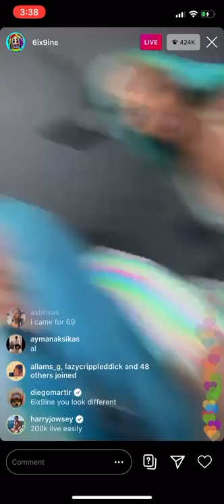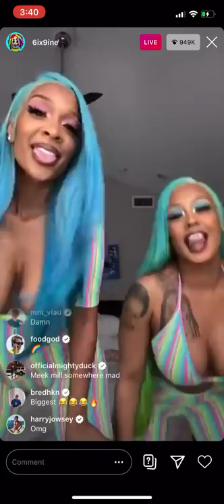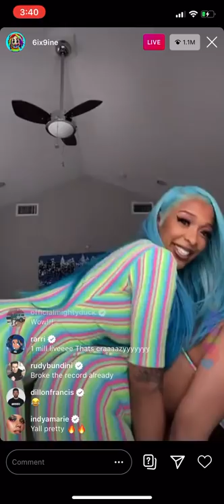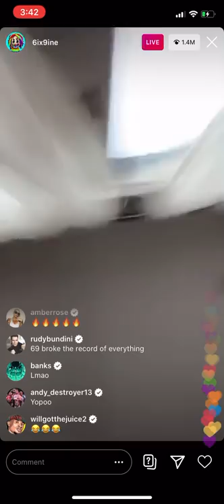6ix9ine IG Live | 2M Views Instagram World Record | Responds to Hate and Snitching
6ix9ine on live with two females to his new release "Gooba" along with him settling that he's the King of New York. This happened 5/8/20.